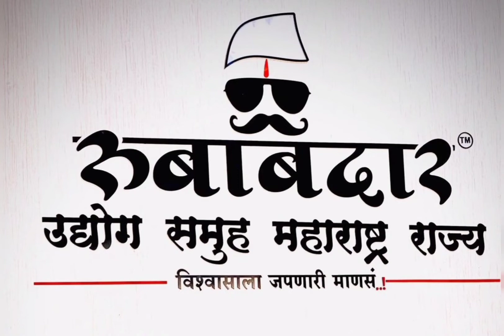Sunny Jadhav vs Saurabh Kate | daily updates | Youth Productions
sunny Jadhav vs Saurabh Kate